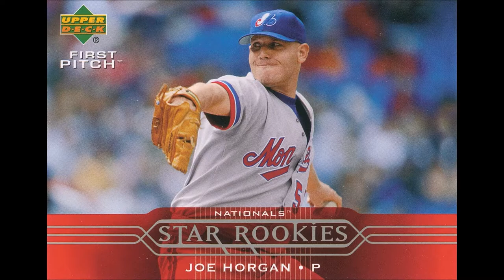Joe Horgan 2017 Inductee Rancho Cordova Sports Hall of Fame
Joe Horgan 2017